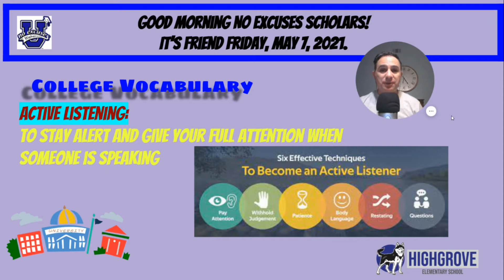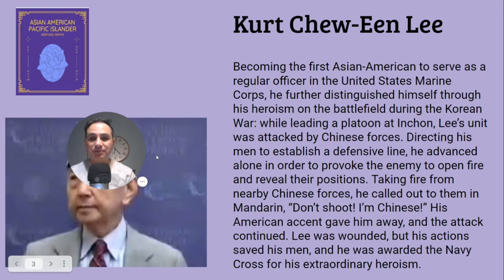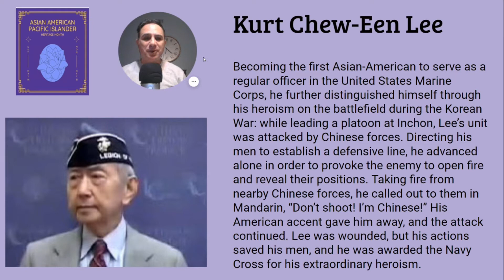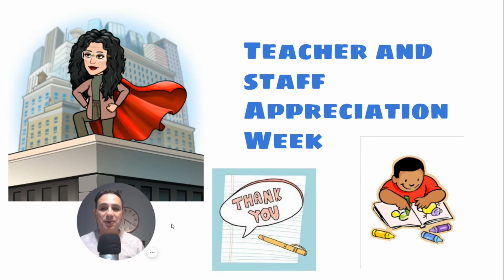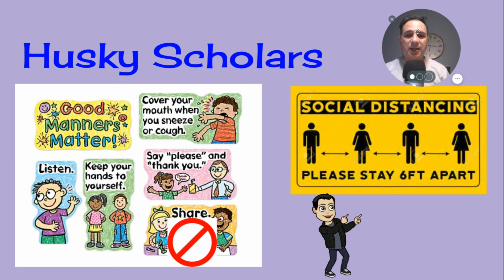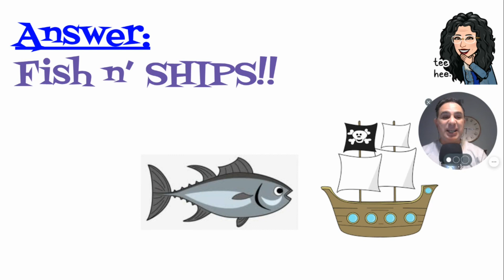NEU Highgrove Morning Message May 7, 2021